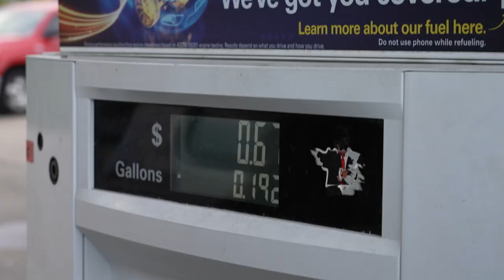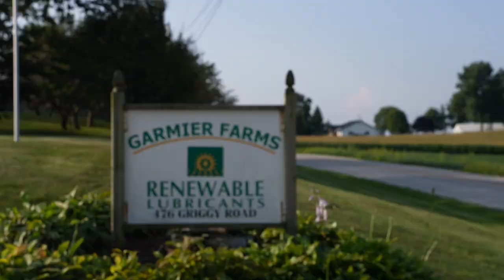I Got Invited to Chainsaw Carve a Bear ACROSS STATE LINES!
Took a fun road little trip to Renewable Lubricants! I have been using their bar and chain oil for over a year now and I couldn't be happier! What a great group of people along with their great products! So cool to see and hear other businesses stories! I'm thankful that we got this opportunity and made some great friends!